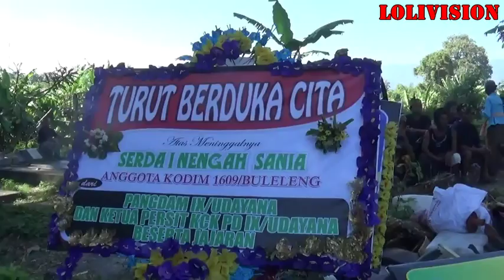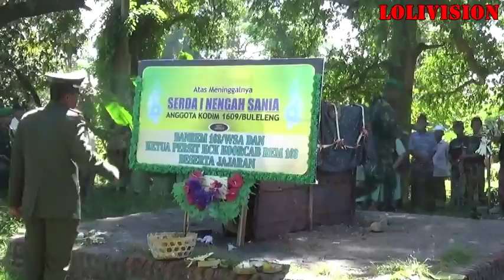pemakaman militer alm serda i nengah sania